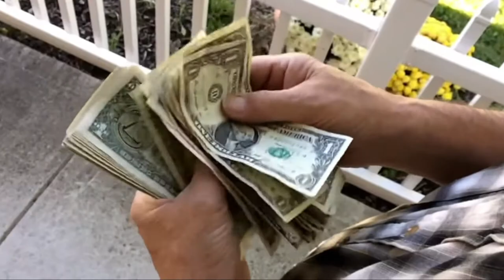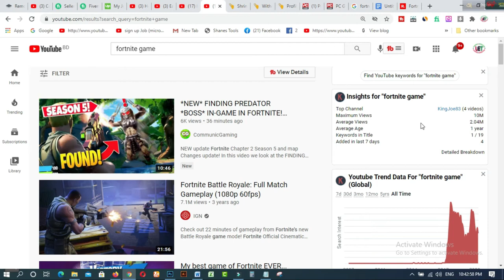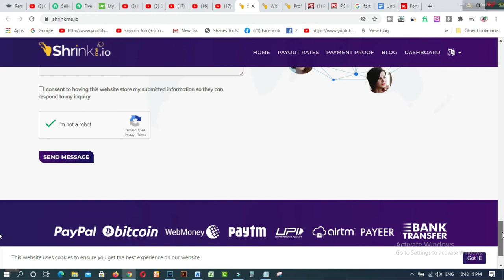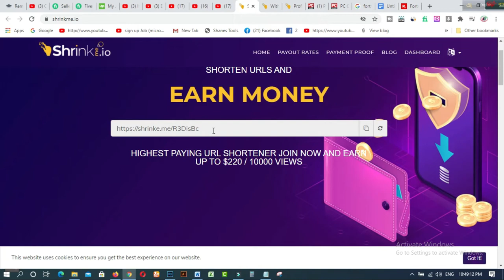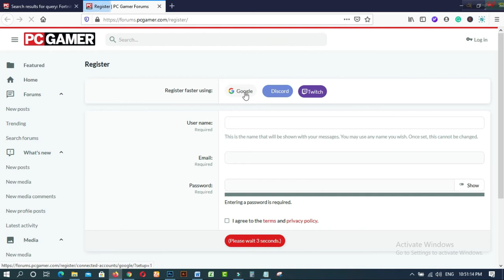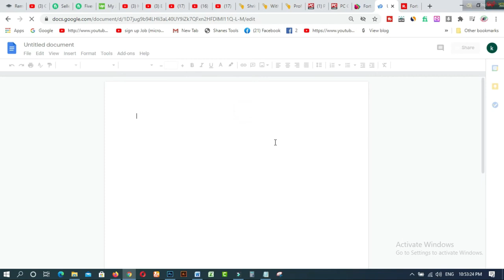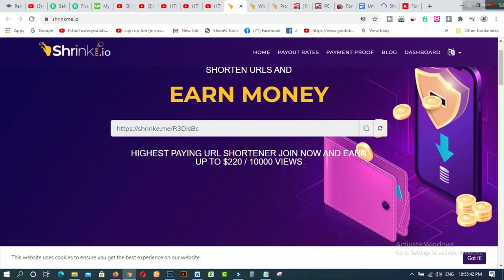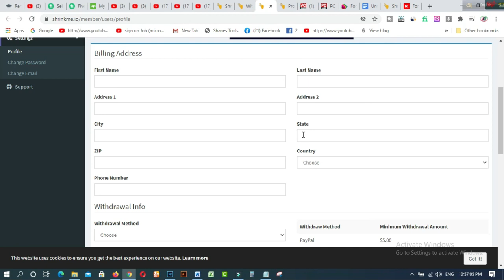Earn $220 per month Highest paying URL Shortener 2021 Make Money Online Earn Money From LinkShare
In this video  you will find Earn $220 per month  Highest paying URL Shortener 2021  Make Money Online  Earn Money From LinkShare.

1. How to create fiverr account on android easily
2.9 free trusted sites for selling Logo-2019 II Amazing sites for selling logo
3.ঘরে বসে অনলাইন সার্ভে করে দৈনিক 12 ডলার ইনকাম করুন Best Online Surveys 2020
4.Need Donation For Education Top 16 Crowdfunding Sites for College and Educational expenses
5.Spin & Earn Money App Bkash App Payment | Online Income Bangla 2019
6. প্রতিদিন Zalinks থেকে অন্তত ৫ ডলার ইনকাম করুন Iসরাসরি বিকাশ পেমেন্ট নিন I BEST Copy Paste Typing-2020
7. বিকাশে ৫০ হাজার টাকা ইনকাম I Bkash Make Money Online 2020 I Online Income BD Bkash Payment.
8. how to sign up on 4 Microworkers websites to earn More -2019
9. Upwork English spelling test (US version) answers 2019
10. Upwork English spelling test (U.K version) and Answers 2019
11. 2019 Upwork Readiness Test and Answers ( GET 5 out of 5)

12. ৯ টি সাইট থেকে ফ্রিতে সহজে লাখ টাকার আর্থিক অনুদান নিন ।
13.9 free trusted sites for selling Logo-2019 II Amazing sites for selling logo
14. KajKey  -থেকে-আয়-করবেন-যেভাবে II how to earn by BID on KajKey
15.10 best & free fundraising websites for all-2019 II fundraising websites